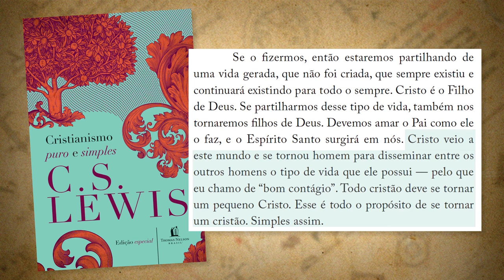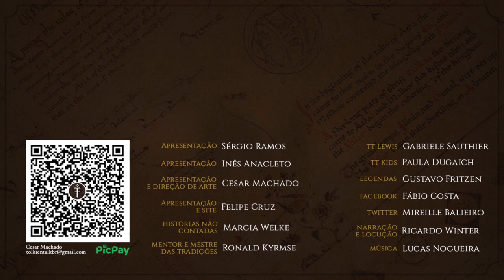Resenha "Cristianismo puro e simples" (C.S. Lewis) | TT Lewis 15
C.S. Lewis nos leva a refletir sobre o que "todos os cristãos tem em comum": o Cristianismo Puro e Simples, que consiste em sermos pequenos Cristos. O autor de Nárnia nos faz passear por questões importantes como fé, virtudes, casamento e outros temas relevantes no meio cristão.

Adquira o livro através dos links do TT:
Amazon (físico)
Amazon (Kindle)

APRESENTAÇÃO
Gabriele Sauthier

CONFIRA TAMBÉM!

Amazon (físico)
Amazon (Kindle)

MÍDIAS SOCIAIS

TRILHA SONORA

TAGS E HASHTAGS:

Cristianismo Puro e Simples, C. S. Lewis, Resenha,  CS Lewis, C S Lewis, C.S. Lewis, Tolkien Talk, Falei com amor